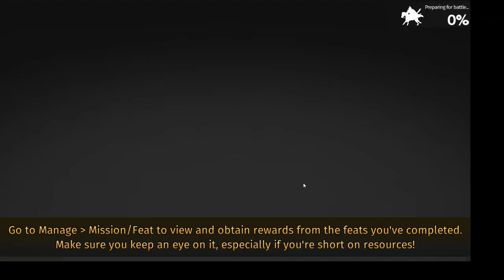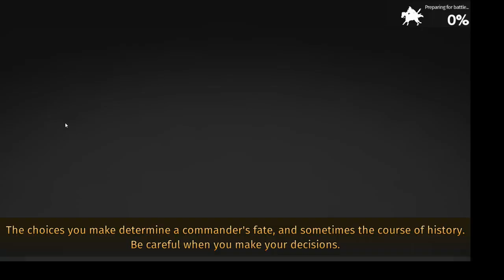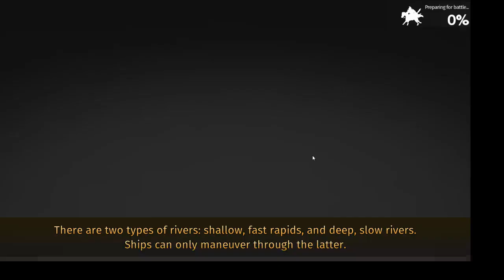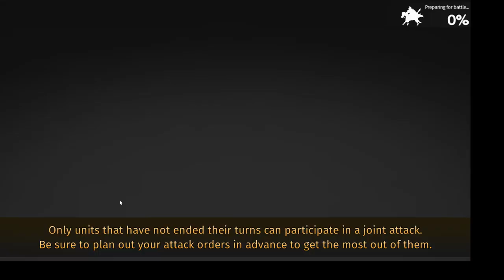[RoTK:LoCC] Annihilation Grassland Map 20181119-26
[RoTK:LoCC] Road to Top 10 Annihilation Grassland Map 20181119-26